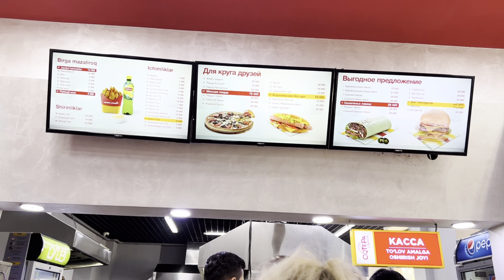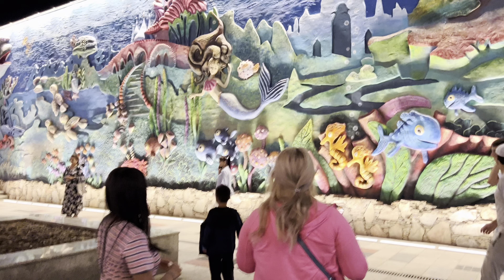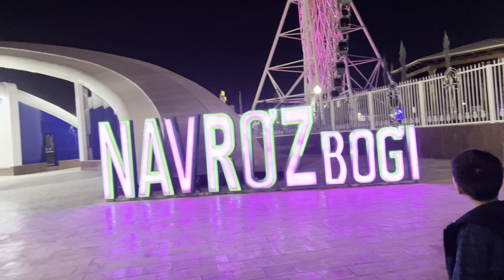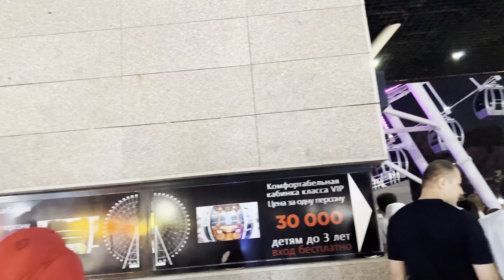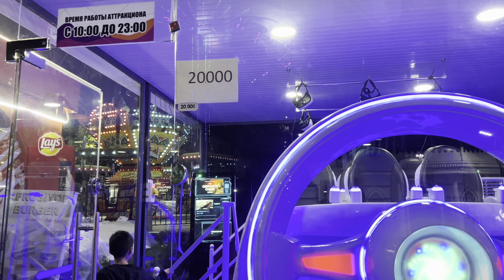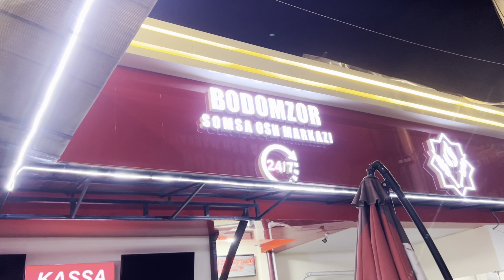Ташкент 2022/ Отмечаем День Рождения!/ Magic City Park/Navroz Bogi Ташкент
Первый в Узбекистане тематический парк аттракционов Magic City - место, которое будет дарить настоящие эмоции и воспоминая, делая волшебным каждый ваш день. Место, о котором вы будете говорить с улыбкой и радостью в глазах.    Magic City — проект, не имеющий аналогов в Центральной Азии в центре Ташкента. Самая большая территория волшебства и развлечений для всей семьи, где точно не будет скучно ни взрослым, ни детям.